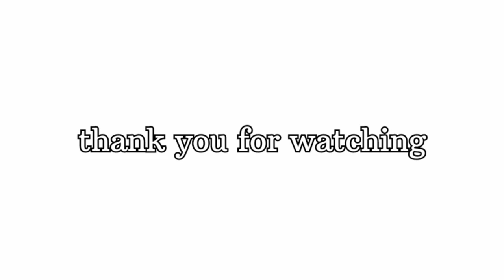oil painting of Gal Gadot and wonder woman | artist palette | Part 1